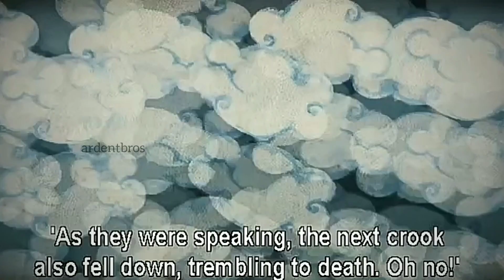IBLIS Malayalam Movie Hidden Details Explanation | ardentbros | pause&play | Episode 1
IBLIS is a 2018 Indian Malayalam-language fantasy comedy film directed by Rohith V. S., with Asif Ali, Lal and Madonna Sebastian in the lead roles. The film was produced by Ichais Productions.
*The film is set in the 1980s and contains themes of fantasy and magical realism and also the film tells about life, death and life after death.*

Pause&Play

EPISODE 7:
Coming Soooon...